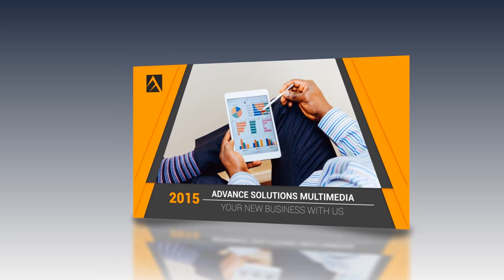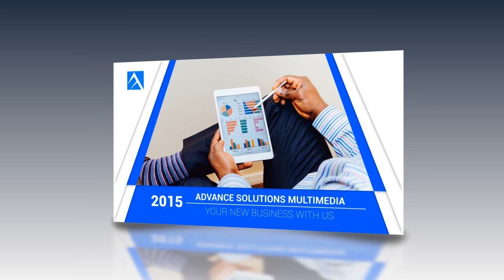after effects timeline template after effects timeline template free video timeline template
A single may also involve title models although highlighting exactly the same Using these unique possibilities. For your fans many blank slides and presentations are available Moreover the additional aspects showcasing visuals and graphics. Hollywood fashion webpages are actually effortless to develop with these vibrant nevertheless possible

After correctly trying out you’ll be sent to the confirmation site where you can immediately download your zip documents. You’ll also obtain an e mail using your obtain links. Entry your data files anytime by going to enter your order quantity and email to download your files once more.

With easy customization insert text in any Component of the impact which showcase slides of images you have extra in numerous angles as necessary.

To create any layer a guideline layer in After Effects pick out the footage, right click on and choose “Guidebook Layer”. A blue grid seems beside the layer and now it won’t render.

Adobe is extremely popular For each Device it offers for that close person with the potent alternatives to edit photographs and movies all round. The after effects application from adobe is 1 these excellent Instrument to online video animators, editors who do normal Motion picture and tv demonstrate intros or trailers etc.

But modifying these templates could be challenging when you've never opened After Effects before. This program is for you personally.

Use the “Established Poster Frame” button to contain the poster body set as your present-day situation inside the timeline (wherever your CTI/Participate in head is positioned)

From visual effects to accomplish movie modifying pack may be available for a little bit price tag. Use these to produce complete High definition video clips very quickly with as numerous changeover effects for a very Skilled appear.

Screen dates visually having a 3D timeline! During this After Effects tutorial you’ll learn the way to create a dynamic timeline animation – great for documentary or company movie assignments.

At BlueFx we price your time and effort, and we Ensure that you can turn any of our After Effects Templates into your own private concluded movie as quick as possible!

Open the Copy file then customise the template using your new pictures or video clips. Make sure to Help you save once you’re finished.

Pick the Timecode choice to use timecode in lieu of Frames. Note that there are no possibilities for selecting body price or drop-frame/non-fall-body, as source timecode is detected and employed alternatively.

We are just gonna rename this timeline Complete due to the fact it is going to be the finished timeline which timeline section, we're going to produce collapse transformations on and enable it to be 3D also. Now we could duplicate and manipulate this in 3D Room. So, we're going to copy it, and we recognize that we want it to begin at the end of the opposite comp. Just what exactly we can easily do is we can easily contact up the place of those and we will use an expression to be sure that this comp is at the conclusion of this comp. So we're going to write an expression, then Alt, click on the Stopwatch, and we’re planning to type in, “price as well as” after which you can in the square brackets, “x,0,0”, and after that we just must go one particular line up then determine what “x” is equaled to, and just develop this so we can easily see what we’re doing.

…Now certainly not is this a comprehensive After Effects system…but I might love to clearly show how…if you have an After Effects project,…you can save it as an Essential Graphics template,…and after that we'll Have a look at a number of other functions…which might be valuable.…